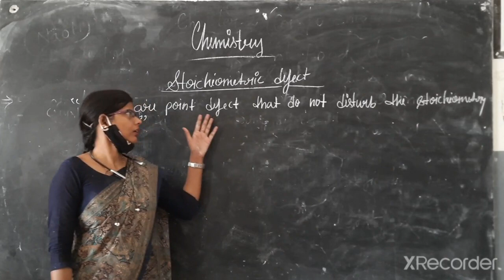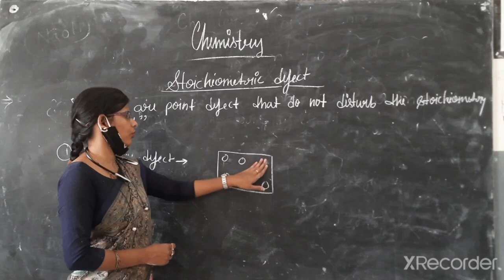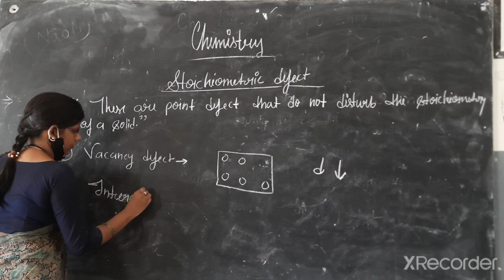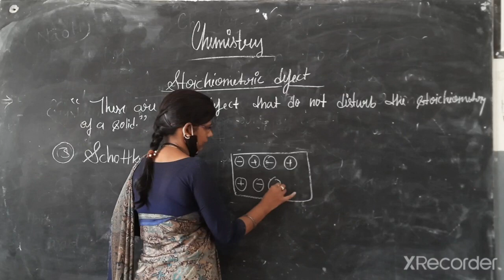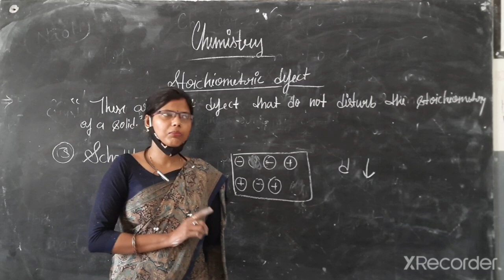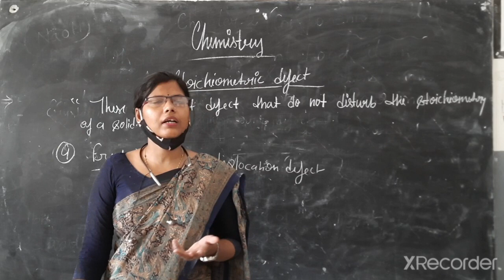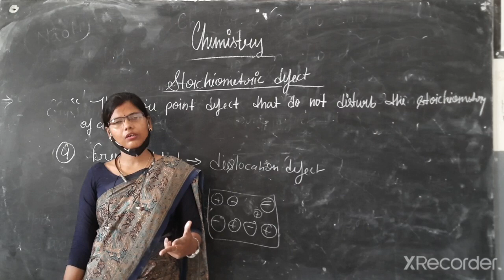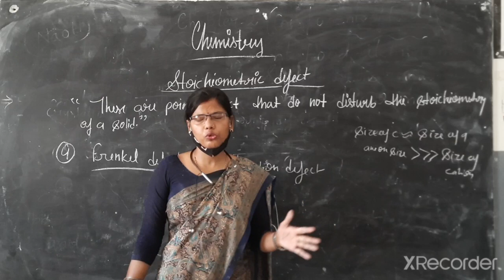stoichiometric defect and it's type, class 12